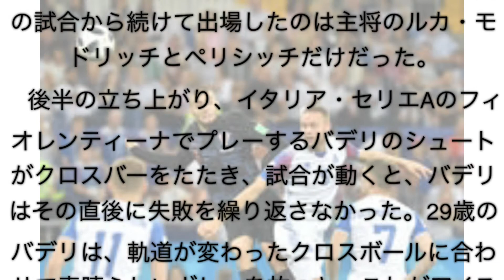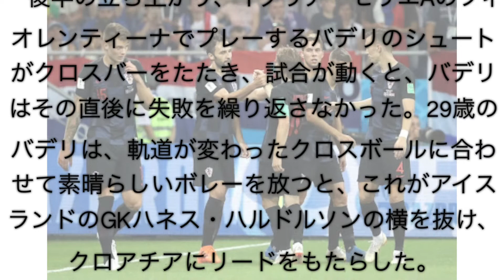ロシアワールドカップ クロアチアvsアイスランド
グループDの試合が行われ、クロアチアがアイスランドと激戦‼︎